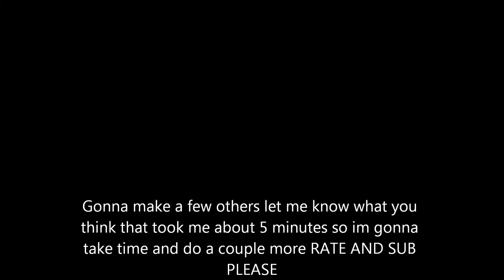HD 3D Intro iiSpiNz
Quick Intro i made in about 10minutes let me know what you think